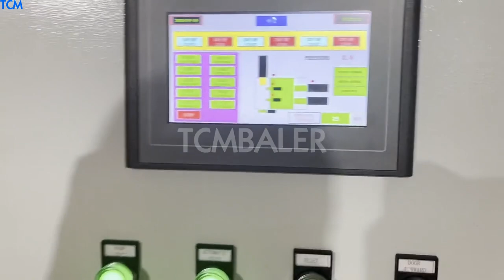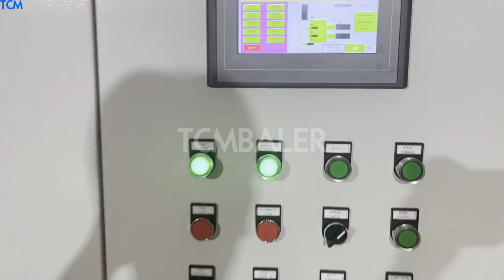hydraulic pressing sheet metal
Hydraulic pressing and drawing Latvia, MGX Metal USA, We have hydraulic pressing and drawing machines over 20 sets,from 80ton to 400ton,600ton capacity.We can produce big size metal tanks,housing,reinforcement guard panel or other thick metal sheet goods by hydraulic pressing or deep drawing. China Metal Sheet Drawing Hydraulic Press Machine Cape Verde, Nigeria, Hydraulic Press, Metal Hydraulic Press, Hydraulic Press Machine manufacturer, supplier in China, offering Metal Sheet Drawing Hydraulic Press Machine, 800 Ton Metal Pressing Aluminum Foil Making Hydraulic Press Machine, Computerized 800 Ton Powder Pressing, Metal Pressing UK Ghana, Sheet Metal Pressings Kenya, David Bowler and Sons Ltd offer a wide range of metal pressing services to meet the varying needs of our diverse customer base. We provide highly productive hydraulic and mechanical power presses from 400 tons to quick metal forming capabilities for high speed metal pressed parts pressings. Tool protection systems are fitted in place for high tonnage presses, ensuring smooth running pressing, China Hydraulic Press For Metal Sheets Slovakia, China Bosnia and Herzegovina, China Hydraulic Press For Metal Sheets, China Hydraulic Press For Metal Sheets Suppliers and Manufacturers Directory, Source a Large Selection of Hydraulic Press For Metal Sheets Products at color aluminum sheet metal,copper sheet metal,scrap metal press machine from China Alibaba.com Home Korea, Stamping Vietnam India, We organize the stamping, deep drawing and, hydraulic, pressing of your parts from 10mm till 2 meter. Aluminum, steel, stainless, brass are processed on machines between 20 and 1000 ton. We source, assembly, pack and ship your parts after quality control is done., brass, sheet, metal deep, drawing, brass pressing stamping stamping, brass. hydraulic metal stamping press machine Belgium, hydraulic Canada, Alibaba.com offers 11,098 hydraulic metal stamping press machine products. About 6% of these are Punching Machines, 10% are Hydraulic Press, and 0% are Press Brake. A wide variety of hydraulic metal stamping press machine options are available to you, Hydraulic Press Machine Tanzania, The Essential Guide Mexico, 2020, 3, 22Hydraulic presses can be used for the process of drawing forming, turning, bending and stamping of metal sheet parts. It can also be used in general pressing technology by adding blanking buffer, blanking, moving table devices according to the user needs. Sheet Metal Press Tools Germany, Electric Hydraulic Presses by Netherlands, Electric Hydraulic Presses, The Woodward Fab electric hydraulic press has a sheet metal capacity of 10 tons. With a simple hand toggle control, it provides fast and precise solutions for pressing, forming, and louvering operations. With Woodward Fab sheet metal press tools, you can add a punch to your varied metal fabrication operations. Hydraulic And Mechanical Presses Panama, Manufacturing Egypt, 2017, 9, 10Press machines are also the primary machine tool used in metal extrusion and sheet metal fabrication processes. Hydraulic and mechanical presses are employed during sheet metal forming to the extent that sheet metal processes, in general, are often referred to as press working. Presses may be used in the manufacture of plastic parts. How to Form Sheet Metal With Hydraulic Die Dominica, Iceland, We are the leading manufacturer and exporter of Hydraulic Triple Action Hydraulic Deep Draw Presses. Our Triple Action Hydraulic Presses feature action that brings revolution in deep draw process. This is a high production press which comes with high speed, 4 pillar type construction used for long draw operations of sheet metal components. Hydraulic Sheet Metal Press Tunisia, Hydraulic Press For Cyprus, Alibaba.com offers 76,962 hydraulic sheet metal products. About 1% of these are sheet metal fabrication, 1% are steel sheets. A wide variety of hydraulic sheet metal options are available to you, such as steel plate, plate, and steel coil. Hydraulic